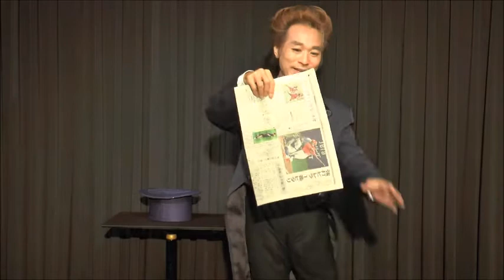ギミック缶ビール